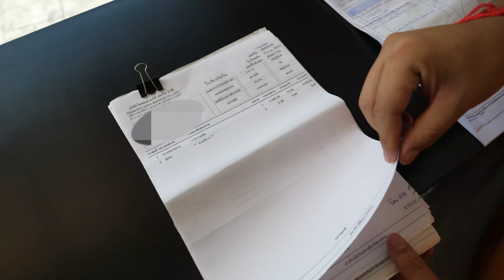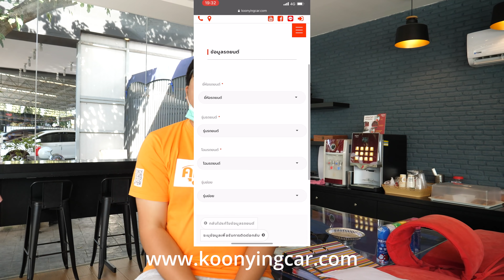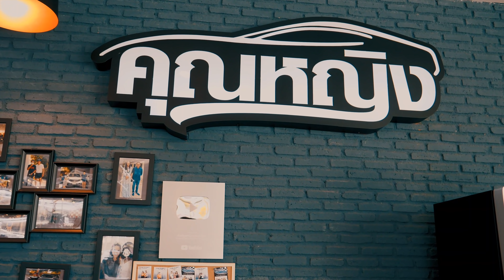Volkswagen รถแบรนด์ด้อย หาซ่อมยาก อะไหล่ไม่มี ขี้จุกจิก ใช่หรอ? ถามคนใช้ Golf ตัวจริงเลย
จนถึงทุกวันนี้ ก็ยังมีหลายคนมองว่า
Volkswagen เป็นรถเฉพาะกลุ่ม
ต้องรักจริงถึงจะซื้อมาขับ เพราะมีแต่จะซ่อม
ไหนจะเรื่องอะไหล่ที่หายาก ไหนจะอู่เก่งๆก็ไม่มี
ยิ่งเป็นศูนย์ในไทย ยิ่งไม่ต้องพูดถึง
เอาง่ายๆ คือ ขี้จุกจิกเป็นที่หนึ่ง

หลายคนว่า รึจะเท่าคนใช้จริงมาเล่าให้ฟัง
ผู้ขับ Volkswagen Golf คนนี้ หมดไปเท่าไหร่กับคันนี้
ค่าบำรุงรักษาแพงมากมั้ย
จุกจิกจริงเปล่า ของเสียง่ายมั้ย
คำถามต่างๆได้ถูกตอบแล้ว ในคลิปนี้

รวมรีวิวรถมือสอง

รถสัญชาติยุโรปมือสอง (ยี่ห้ออื่นๆ)